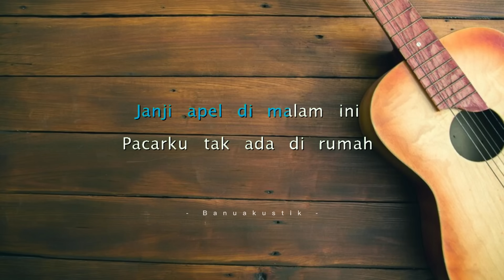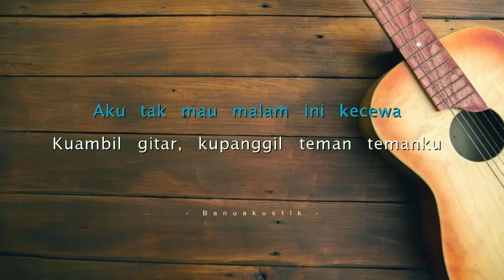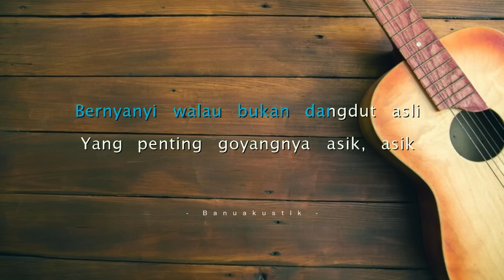♫ Jamal Mirdad - Yang Penting Hepi (Karaoke Akustik)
Jamal Mirdad - Yang Penting Hepi (Official Karaoke Video)

Lirik :

Kalau cinta sudah membara
Rindu jadi menggebu-gebu
Janji-janji seribu janji
Janji apel dimalam ini
Pacarku tak ada dirumah
Malam minggu jadi kelabu
Dalam hati ngomel sendiri
Akhirnya aku pulang pergi
Aku tak mau
Malam ini kecewa
Kuambil gitar
Kupanggil teman-temanku
Suka-suka nyanyi dipinggir jalan
Suka-suka joget dipinggir jalan
Bernyanyi walau bukan dangdut asli
Yang penting goyangnaya
Asyik-asyik
Berjoget walau bukan dangdut asli
Yang penting kita bisa hepi

Suka-suka
Nyanyi dipinggir jalan
Suka-suka
Joget dipinggir jalan
Yang penting goyangnya
Asyik-asyik

Aku tak mau
Malam ini kecewa
Kuambil gitar kupanggil teman-temanku
Yang penting goyangnya
Asyik-asyik
Suka-suka
Nyanyi dipinggir jalan
Suka-suka
Joget dipinggir jalan
Yang penting goyangnya
Asyik-asyik

Stop
Hey sekali lagi dong hey
Lho kok tahu sih
Suka-suka
Nyanyi dipinggir jalan
Suka-suka
Joget dipinggir jalan
Yang penting goyangnya
Asyik-asyik
Suka-suka
Nyanyi dipinggir jalan
Suka-suka
Joget dipinggir jalan